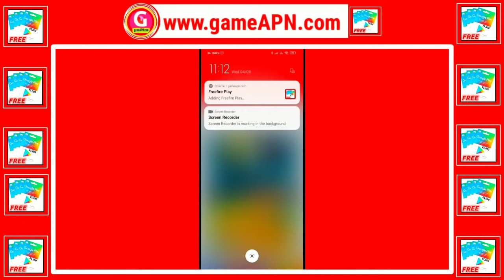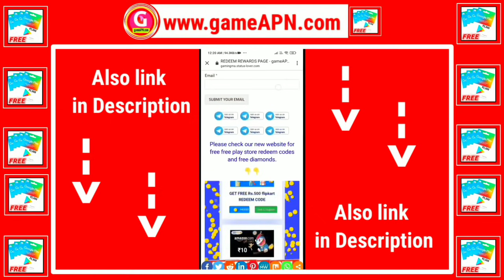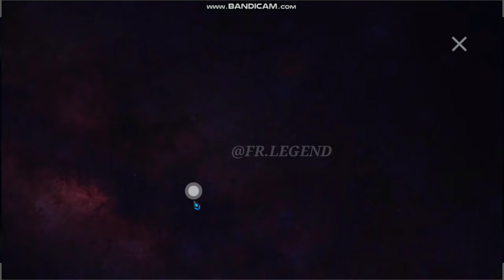4th Anniversary Event Complete | Next Topup Event | Next Token Tower Event | Free Fire New Event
Get chance to win
Up to Rs 5,000+
Google Play redeem code.

FREE FIRE 4TH ANNIVERSARY CALENDAR | FREE FIRE NEW EVENT | FREE FIRE 4TH ANNIVERSARY EVENT DETAILS

4th Anniversary Calendar| Free Fire New Event| 4th Anniversary Event Free Fire| Ff New Event|

4TH ANNIVERSARY FREE REWARDS 🔥🤯 -para SAMSUNG,A3,A5,A6,A7,J2,J5,J7,S5,S6,S7,S9,A10,A20,A30,A50,A70

Legend Fr
Fr Legend
Tonight Update

4th anniversary event

4th anniversary event

4th anniversary event kab aaega

4th anniversary event free fire

4th anniversary event calendar

4th anniversary event kab start hoga

4th anniversary event date

4th anniversary event in tamil

When will the 4th anniversary event begin?

4th anniversary event kab shuru hoga

4th anniversary event full details

anniversary event

anniversary event free fire

anniversary event free fire 2021

anniversary event kab aaega

anniversary event kab se start hoga

anniversary event ff

anniversary event 2021

anniversary event coc

anniversary event calendar

anniversary event kab start hoga

anniversary event free fire tamil

4th anniversary free fire

4 anniversary free fire

ff 4th anniversary free rewards

4th anniversary free fire rewards

4th anniversary

ff 4 anniversary event

4th anniversary free fire event

ff reward

free fire 4th anniversary date

free fire 4th anniversary kab hai

free fire 4th anniversary tamil

free fire 4th anniversary calendar

free fire 4th anniversary kab aayegi

ff 4th anniversary

ff 4th anniversary date

ff 4th anniversary kab aayega

ff 4th anniversary rewards

ff 4th anniversary event

ff 4th anniversary free rewards malayalam

ff 4th anniversary free rewards telugu

ff 4th anniversary calendar

ff 4th anniversary date 2021

4th anniversary

4th anniversary free fire

4th anniversary free fire event

4th anniversary free fire rewards

4th anniversary free fire tamil

4th anniversary ff

4th anniversary rewards

4th anniversary free fire date

4th anniversary event

4th anniversary free fire kab hai

Free fire upcoming luck royale

1) free fire new event
2) free fire new event today
3) free fire new event tamil
4) free fire new event elite pass
5) free fire new event telugu
6) free fire new event malayalam
7) free fire new event india server
8) free fire upcoming new events
9) free fire upcoming new event
10) free fire upcoming events
11) free fire upcoming event
12) today event in free fire
13) today event in free fire tamil
14) today event in free fire in telugu
15) today event in ff
16) today event in free fire malayalam
17) today event in free fire top up
18) today event in ff tamil
19) today event in free fire emote
20) today event in free fire problem
21) today event in free fire gun skin
22) free fire new event 1 August
23) free fire new event 1 August 2021
24) free fire new event 1 August india
25) free fire new event 1 August
26) free fire new event today June
27) free fire new event today
28) Free fire new event Indian server
29) free fire new event today booyah app
30) free fire new event today helping gamer
31) free fire new event today lokesh gamer
32) free fire event 2021
33) new event
34) new event free fire
35) new event free fire today
36) new event pubg mobile
37) new event free fire tamil
38) new event free fire mystery shop
39) new event ff

        🐼SEE YOU SOON IN NEXT VIDEO🐼